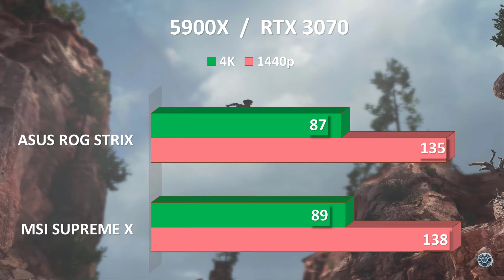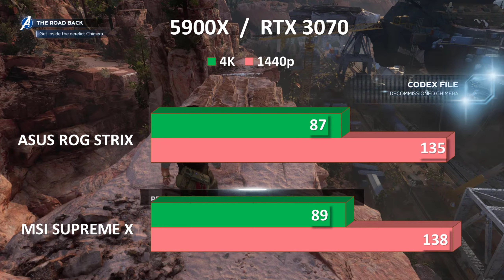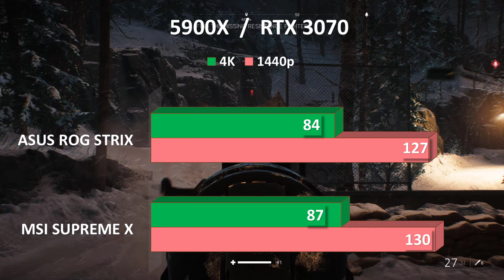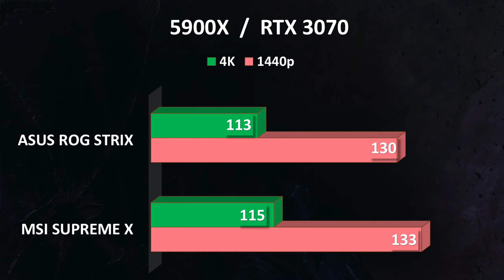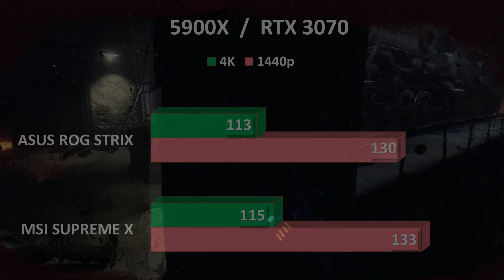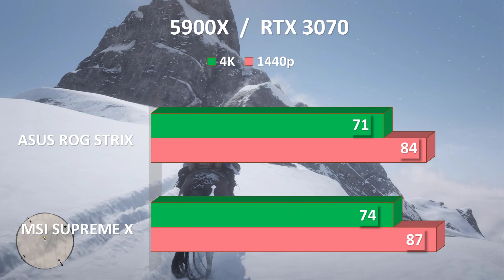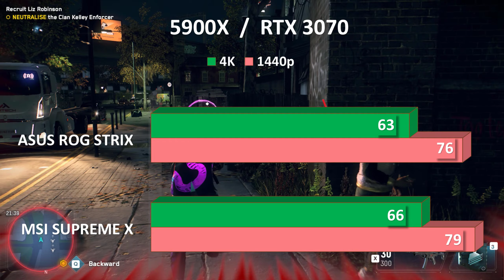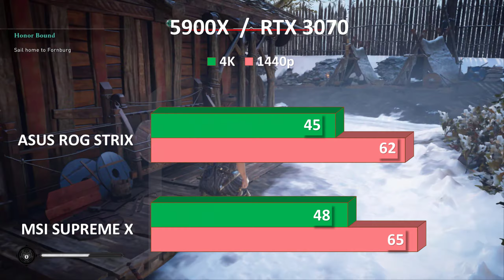MSI 3070 SUPREME X vs ASUS ROG STRIX Ultimate Benchmark Comparison | 9+ games tested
The ASUS ROG STRIX RTX 3070 OC Edition is very similar to NVIDIA’s Founders Edition. This one offers 5888 Cuda Core and 8GB of GDDR6 memory at 14Gbps. You also get a boost clock of 1905MHz in the “Gaming Mode”, which can throttle up to 1935MHz in “OC Mode”. In terms of video outputs, there are five. This includes two HDMI 2.1 ports and three DisplayPort 1.4a ports.
The TDP on the ROG STRIX RTX 3070 OC is higher than the Founders Edition model and goes up to 280 watts, with the board being powered by two 8-pin connectors. Hence, ASUS recommends using a power supply of at least 750W. Obviously, the double BIOS is not missing, a feature already seen several times on the ROG Strix GPU series; you can choose between Performance and Quiet Mode, depending on whether you need more performance or more silence.

TIMING
00:00   INTRO
00:15   MARVEL’S AVENGERS
01:12   HORIZON ZERO DAWN
02:06   BATTLEFIELD 5
03:04   METRO EXODUS
04:06   FORTNITE
05:08   DOOM ETERNAL
06:02   RED DEAD REDEMPTION 2
06:57   WATCH DOG LEGION
07:54   ASSASSIN’S CREED VALHALLA